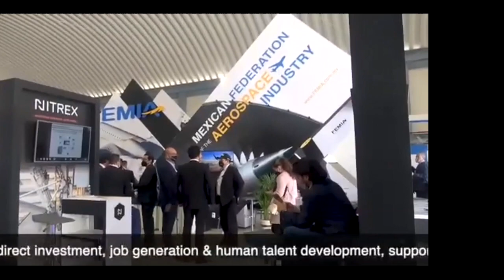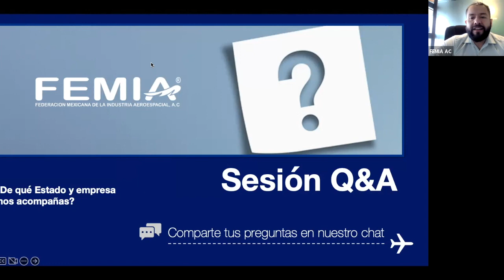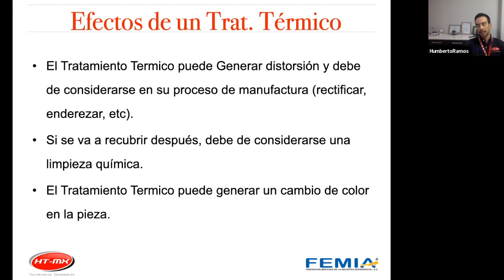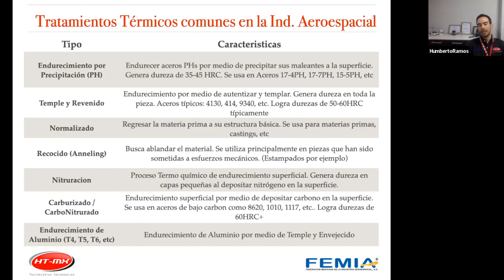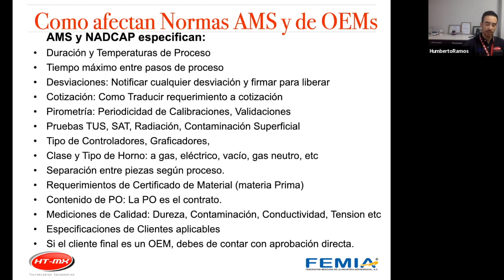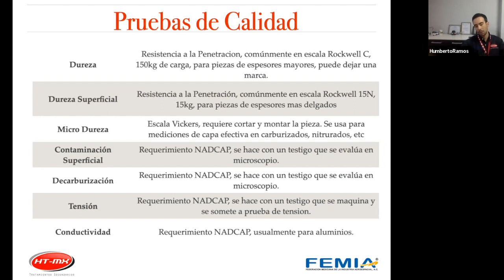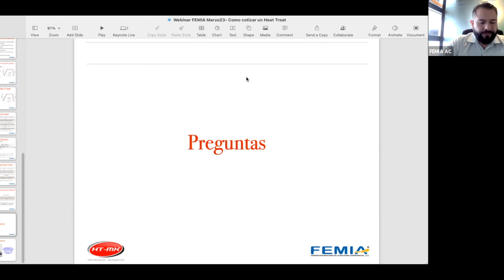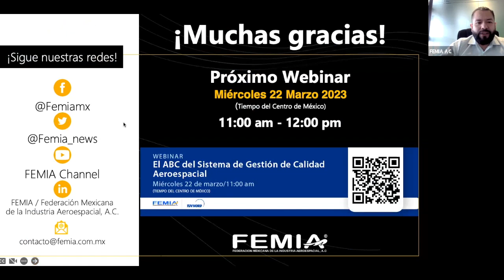"Interpretación de los requerimientos de Heat Treat- ¿cómo cotizar un heat treat aeroespacial?"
En este webinar conocerás:

Los principales ciclos de heat treat aeroespacial.
Cómo interpretar los requerimientos de Heat Treat en los dibujos de los OEMs y demás TIers.
Cómo afectan las normas AMS (NADCAP) a mi selección de proceso de Heat Treat.
Cómo cotizar un heat treat aeroespacial.

Ponente:
Humberto Ramos Fernandez
Director
HT-MX Heat Treat & HIPing